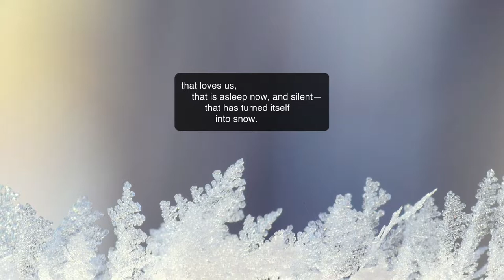Snow Adrift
Ambient soundscape, invoking a chilly, blustery, snowy day from the experience of those living in the elements.  Poem "White-Eyes" by Mary Oliver adds to visual presentation.